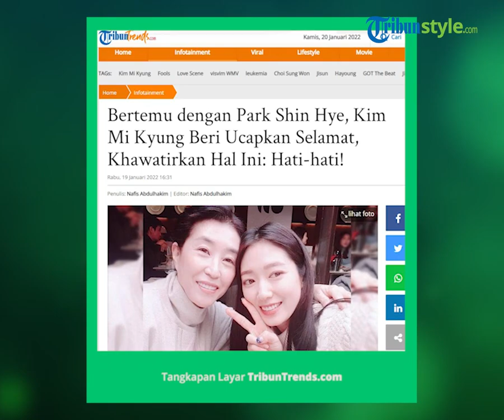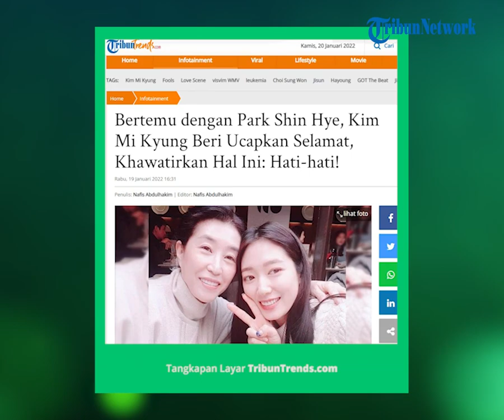Bertemu dengan Park Shin Hye, Artis Senior Kim Mi Kyung Ucapkan Hati-hati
TRIBUN-VIDEO.COM - Aktris senior Kim Mi Kyung baru-baru ini bertemu dengan Park Shin Hye.

Dilansir TribunTrends dari Allkpop pada Rabu (19/1/2022), aktris tersebut bertemu calon istri Choi Tae Joon saat makan siang.